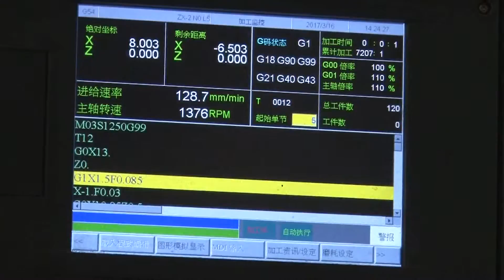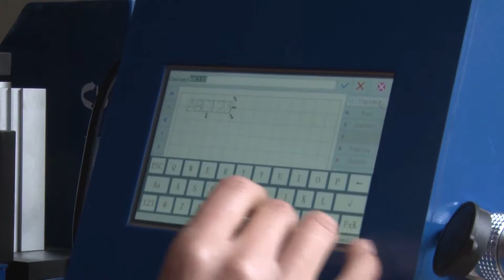Chongqing ZIXU Machine Works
Chongqing ZIXU Machine Works be found at 2005,our factory provide customize laser marking machine and pneumatic electric dot peen engraving/marking machine,we have more than 200 kinds marking machine needles,as the biggest marking needle manufacturer in Aisa,welcome to our factory,and office web provide best quality machine and good service for you.contact us by whatsapp:+